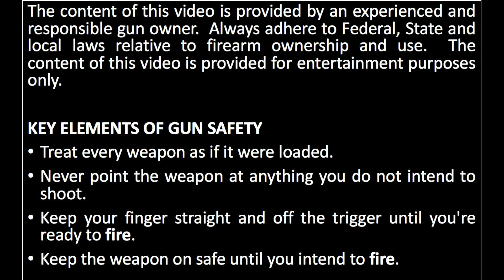Micro Review: CZ 527, 7.62x39. A great little rifle!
Learn the basics about the CZ 527, 7.62x39.  A light weight, bolt action micro Mauser rife chambered in a popular mid-range cartridge, this gun suits multiple purposes from hunting, to target shooting.  Classic styling with irons and a nice wood stock makes it a rifle you'll want to hang on your wall in your gun room!